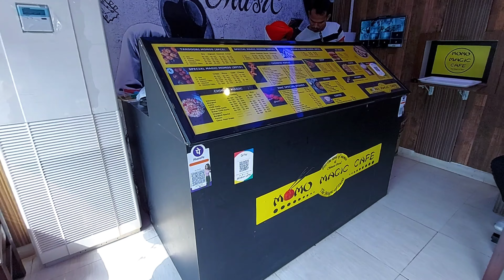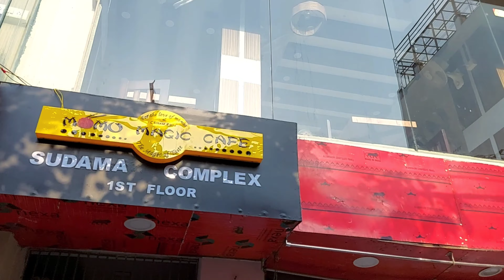Momo Magic Cafe | Patna City | Things2doinPatna | Patna Food Vlog